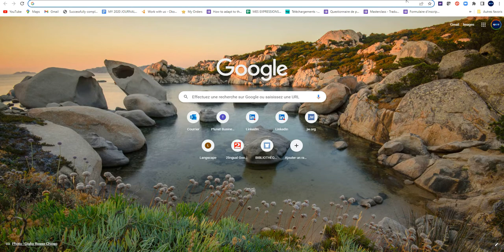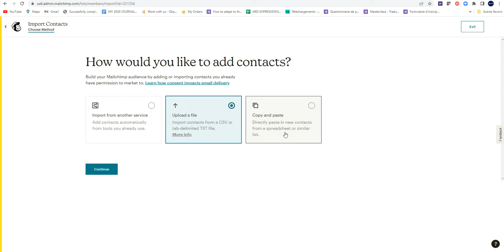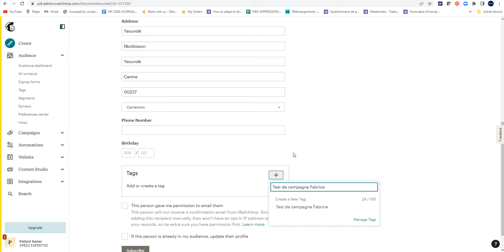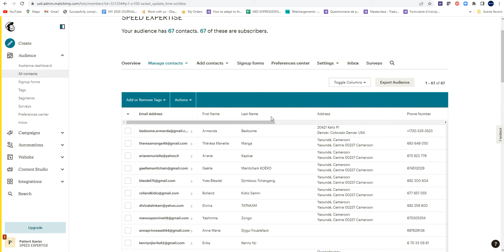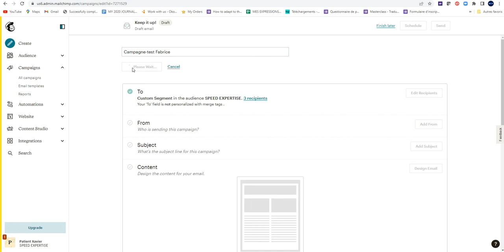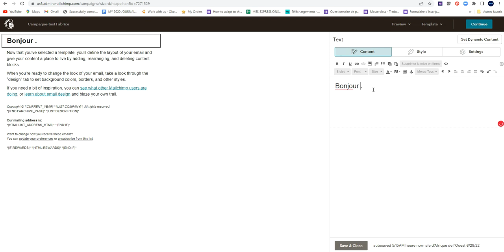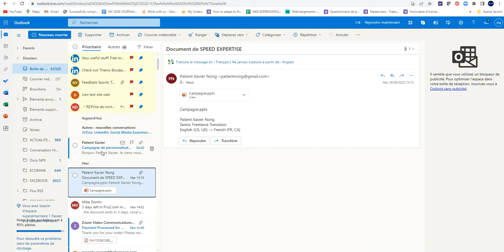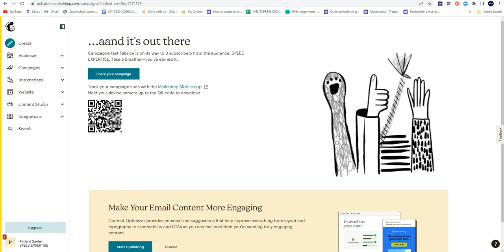Mailchimp pour des campagnes marketing personnalisées par email qui se démarquent | SPEED EXPERTISE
Le marketing est le bien de tous aujourd’hui. Vous souhaitez lancer votre première campagne marketing personnalisée par courriel ? Mailchimp est l’outil qu’il vous faut. SPEED EXPERTISE vous propose de découvrir comment vous servir efficacement de cet outil en quelques étapes simples.